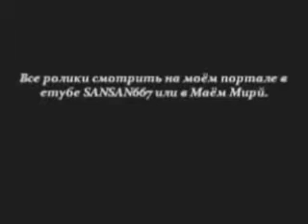Ты Только мой Бобкова Дарья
Hhjhjh